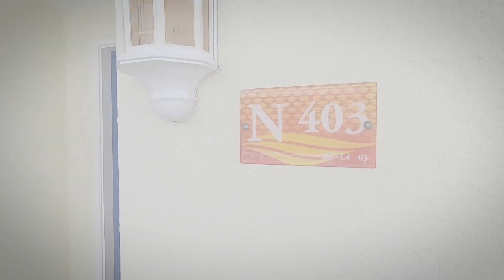Desaru Vlog EP1 | A Family Fun Day at the Desaru Beach Johor | Malaysia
Our third day of Chinese New Year 2020 to Desaru Beach for the water fun and relaxing. We stayed at Lotus Desaru Beach Resort & Spa.